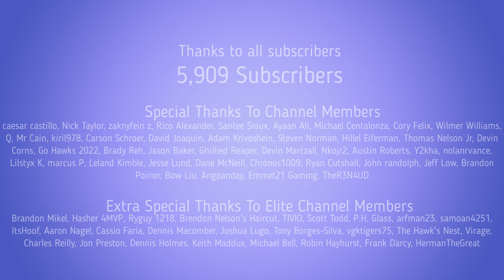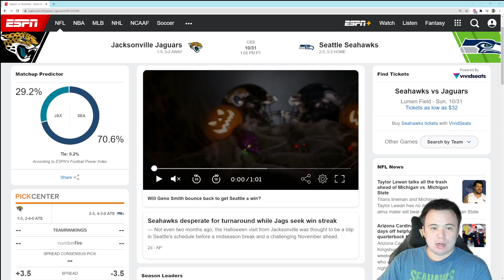Jacksonville Jaguars VS Seattle Seahawks Preview: A golden opportunity, but for what?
It's either a golden opportunity to finally get a win and feel good for a little bit, or a golden opportunity to toss a final embarrassment on the franchise that forces some significant change.